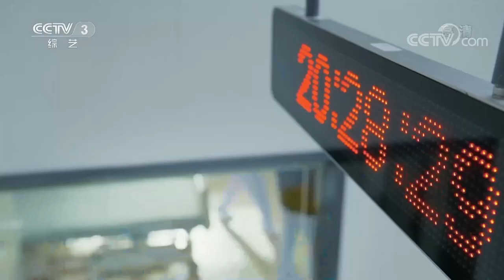中国舞协“顶尖舞者”杨丽萍分享舞蹈精神 传达“顶尖”态度 | 第艺流「文化十分」20211115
本期节目主要内容：
00:00 本期看点
00:37 《“十四五”中国电影发展规划》：国产影片力争“十四五”期间每年50部票房过亿；
01:09 国家博物馆：“艺术为人民——刘文西艺术大展”延至十二月底；
01:58 大戏东望·2021全国话剧展演季戏剧高峰对话举办 30部优秀剧目将集中展演；
02:27 中国舞协“顶尖舞者” 分享舞蹈精神 传达“顶尖”态度。